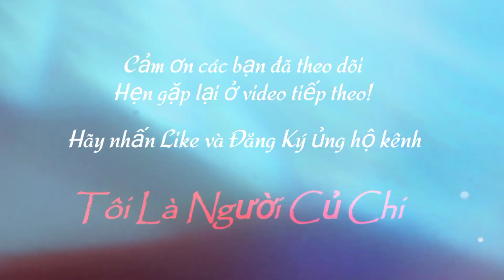|797| Bò VIP - Cái ANGUS Tơ Chửa BBB 3.5 Tháng & Bộ Mẹ SIND Con Cái KEM Gieo Tinh KEM PHÁP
🔻 Zalo: 0️⃣9️⃣1️⃣8️⃣2️⃣7️⃣1️⃣7️⃣5️⃣2️⃣